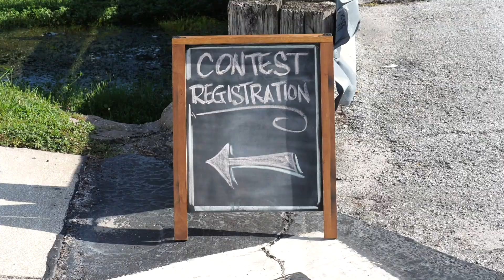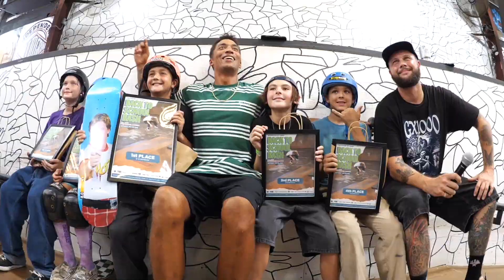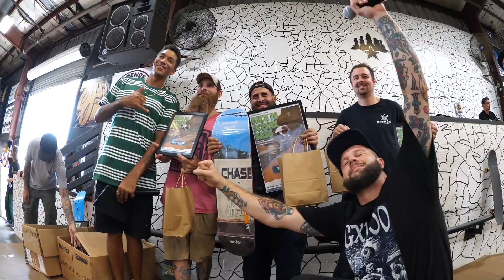Back to School Bash 2022: All Ages Skate Contest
It could be 200 degrees outside and people would still come from the depths of Florida for this one! The Back to School Bash was one to remember.📚🔥

film/edit by Jason Malley